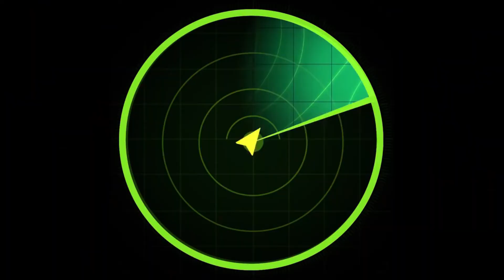Chinese Monkey LORE - SEASON 2 pt.6 - The Mysterious Monkey King!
Chinese Monkey LORE - SEASON 2 pt.6